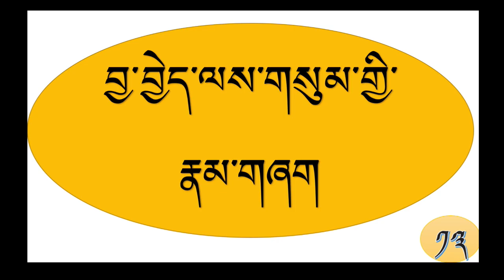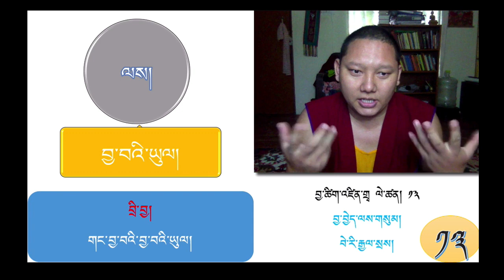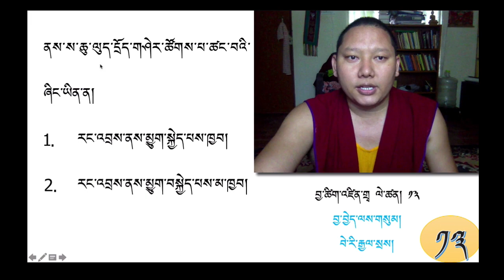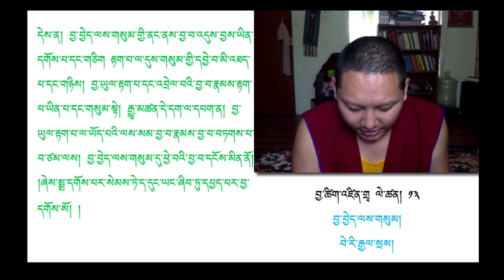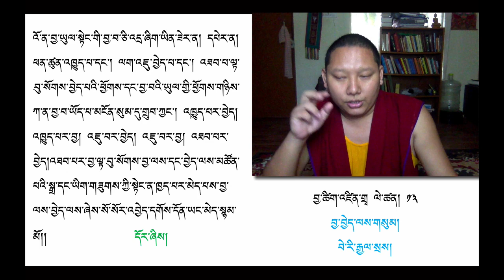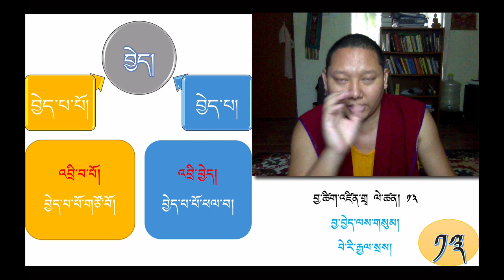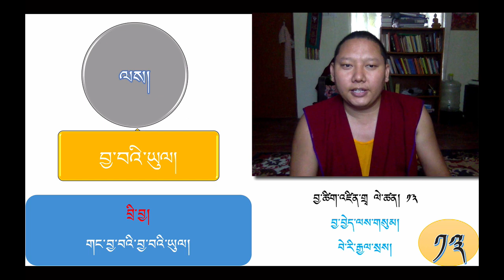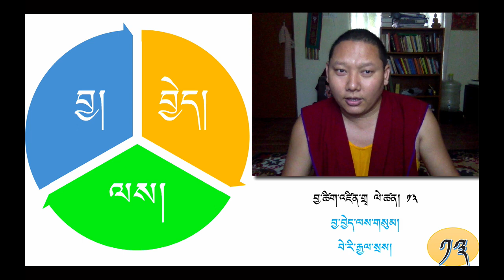བྱ་བྱེད་ལས་གསུམ། བྱ་ཚིག་འཛིན་གྲྭ ༡༣) Tibetan Verb Class 13th